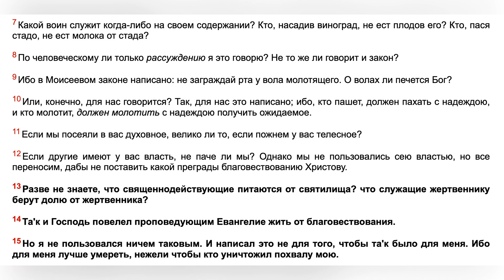Священник и деньги - что об этом говорит Библия?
Проповедь на 1 Кор. 9, 13-18, произнесена в храме прп. Сергия Радонежского в Бусинове 1 августа 2022 г.